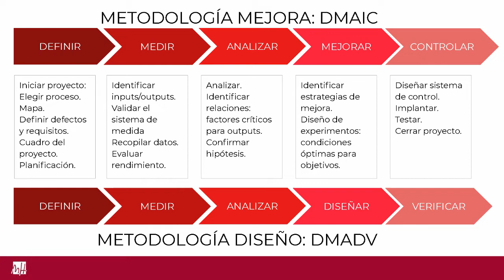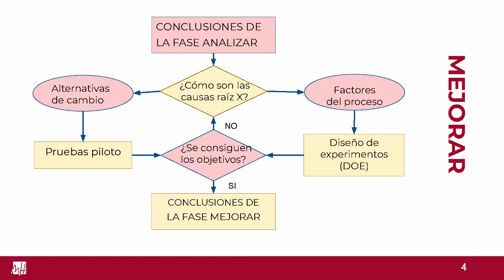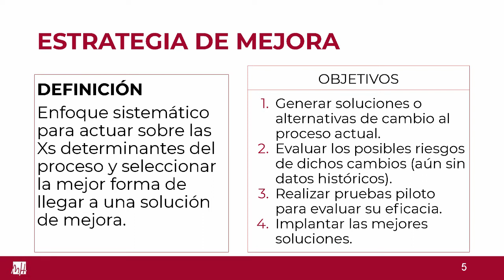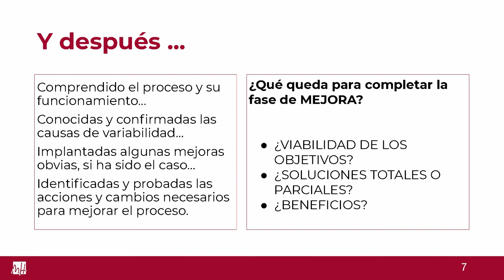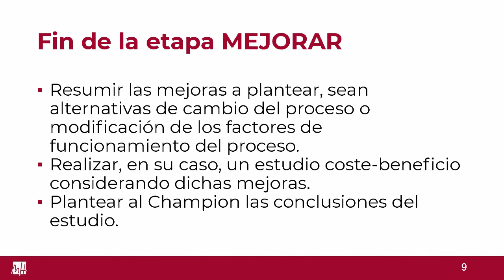50 DMAIC etapa Mejorar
DMAIC etapa Mejorar.
Asignatura: Mejora de Procesos
Grado en Estadística Empresarial.
Profesora: María Asunción Martínez Mayoral.

Descripción de objetivos y actividades en la etapa Mejorar de una dinámica DMAIC en Lean Six Sigma.